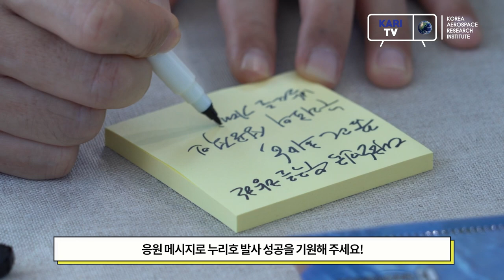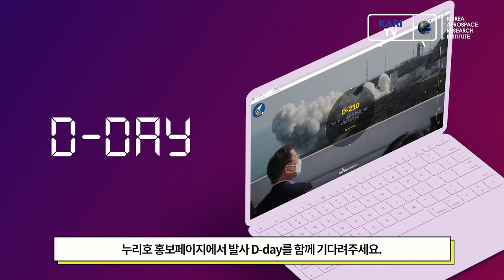3,000도가 넘는 불꽃을 내뿜는 누리호 엔진 실물을 만나볼 수 있는 기회!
3,000도가 넘는 불꽃을 내뿜는 누리호 엔진 실물을 만나볼 수 있는 기회!

누리호 발사 2주 전
누리호 발사를 경험할 수 있는 다양한 이벤트를 영상 하나로 소개합니다!